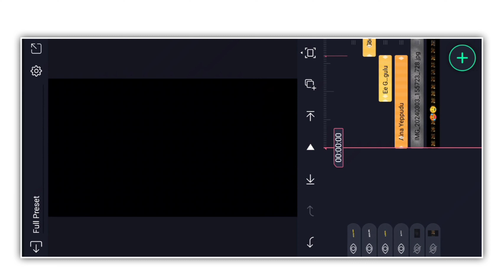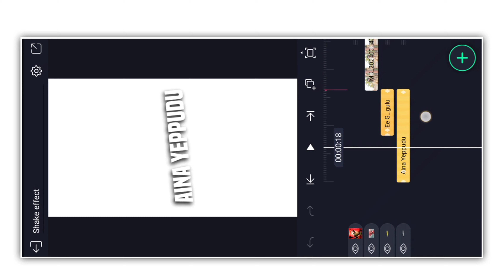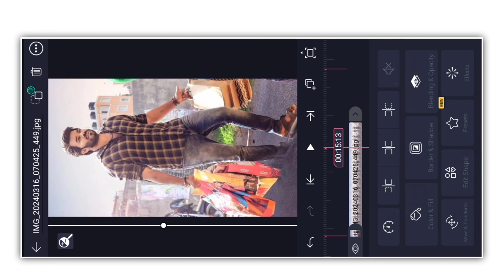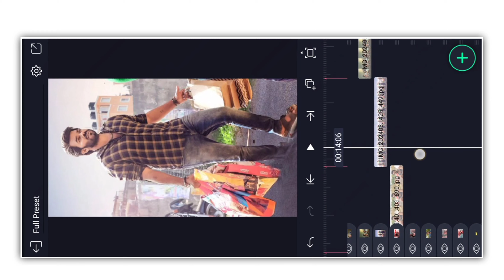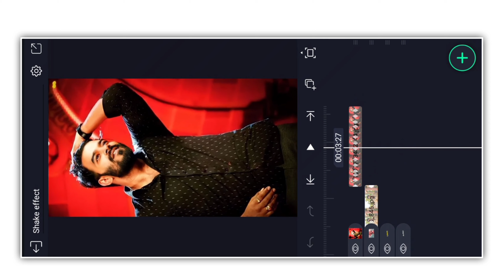👀 New Trending 1Photo Lyrical Video Editing in Alightmotion Insta Trending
Name : Srinu
Age : 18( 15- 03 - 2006 )
Education : farmer
Full Time Work : YouTuber & Blogger
Village : chint eru
Town : Guntur ( Andhra Pradesh,India )

🌳 template📎
👉Font👇

                                 ✨ Friends 💙